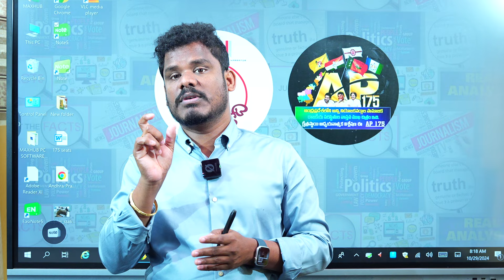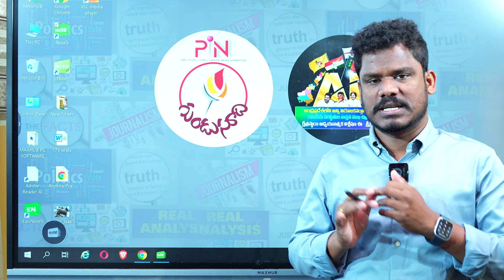TDP Leaders Over Actions: వైసీపీ ఓటమి మర్చిపోయారా..? | టీడీపీ నేతల అధికార మదం | AP 175 Channel